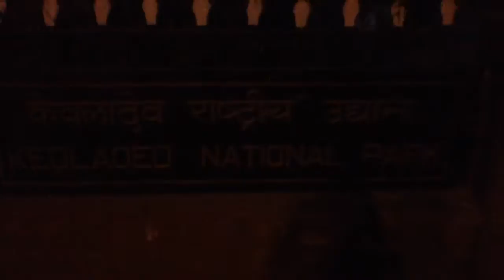Its dark but im committed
Day 2: still trying to capture everything, i document that we went to a national park by showing the entrance.